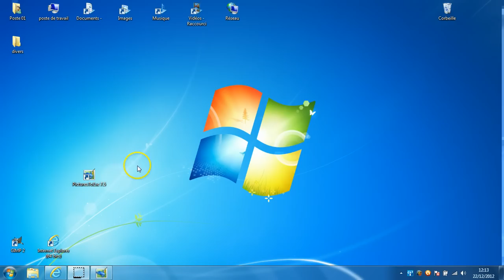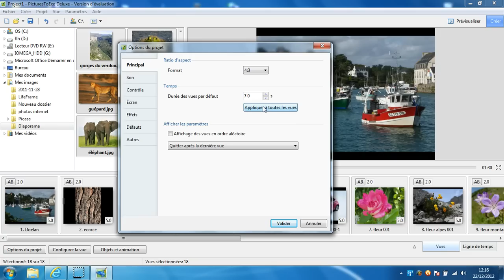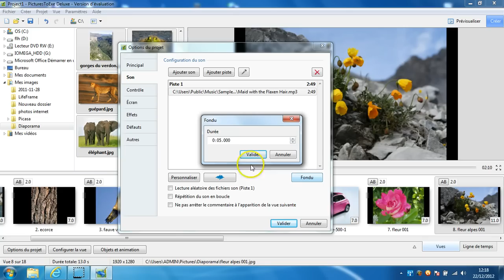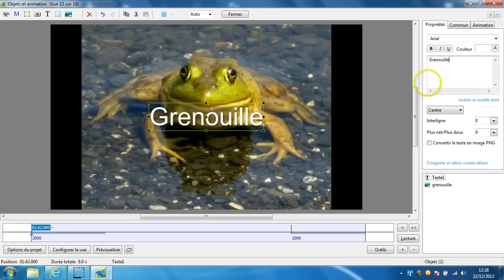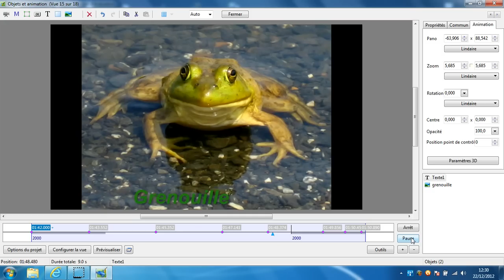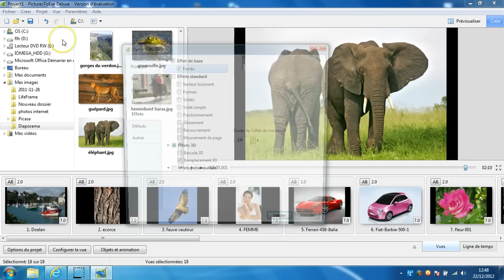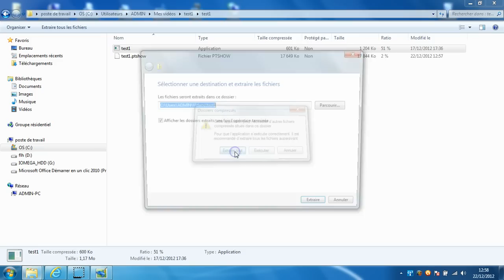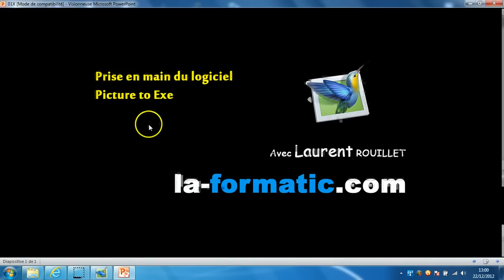Picture to exe - Prise en main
Comment utiliser le logiciel Picture to exe